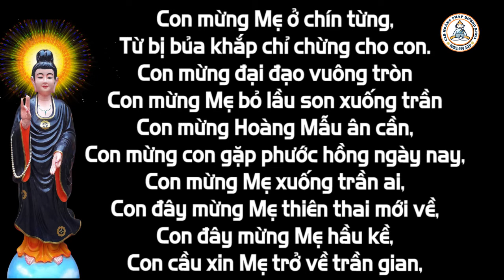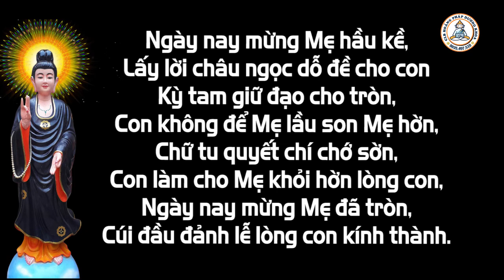THÀNH TÂM KHẨN NGUYỆN TẠI TIỀN, CON MỪNG HOÀNG MẪU TỊNH THUYỀN GIÁNG LÂM